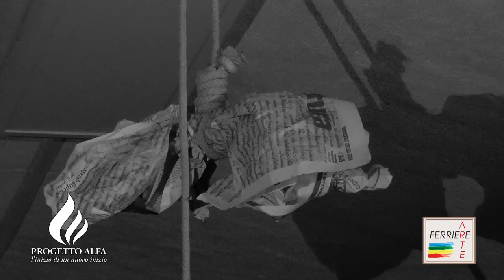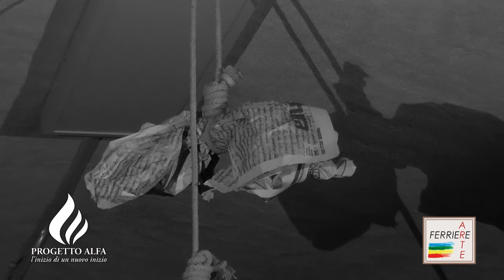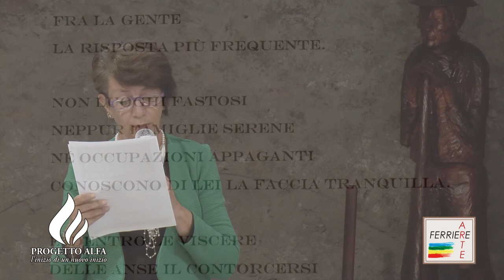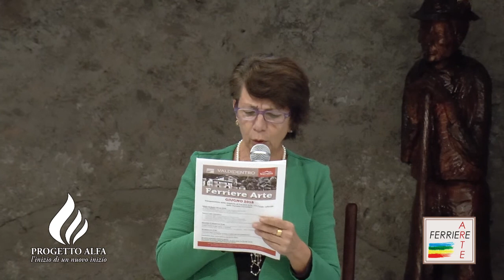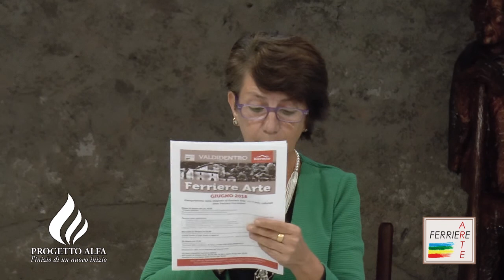Cose che NON dimentico - 31 agosto 2018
Valdidentro 31 agosto 2018

E' stata inaugurata la mostra dedicata a De André che si terrà per 10 giorni alle Ferriere Corneliani. Il visitatore è entrato in diretto contatto con Faber attraverso delle installazioni che hanno reso unica questa esperienza. Attraverso un gioco di chiaroscuri si è potuto ascoltare la bellezza delle parole di Faber, entrando nel suo mondo, in modo intimo ed autentico. È previsto, infatti, un percorso in cui ciascuno si addentra singolarmente, da solo, vivendo in pieno distacco e solitudine questo viaggio di conoscenza con De André.

Riprese e montaggio video: Colturi Davide.